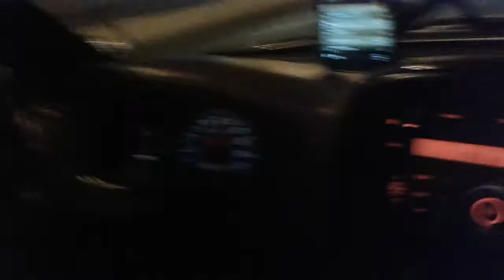, Bahrain Night view Part 2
bahrain
manama